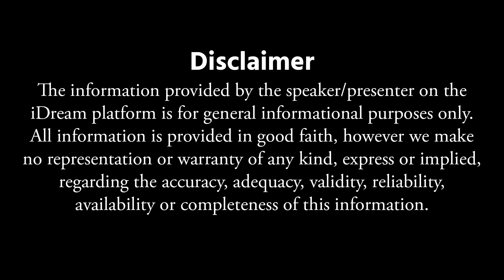Permanent Eyebrows🤩ఎంత అవుతుందో తెలుసా..? | Permanent unwanted Facial Hair Removal & Eyebrows